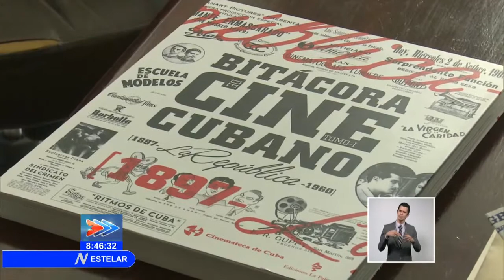Cinemateca de Cuba celebra 61 años de fundada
Hoy se cumplen 61 años de la fundación de la Cinemateca de Cuba institución que desempeña una labor fundamental en la conservación, investigación y promoción del Cine cubano e internacional.